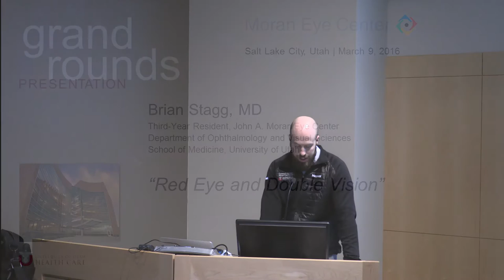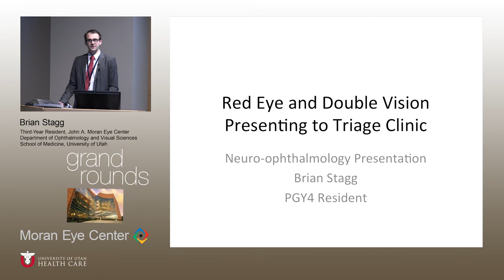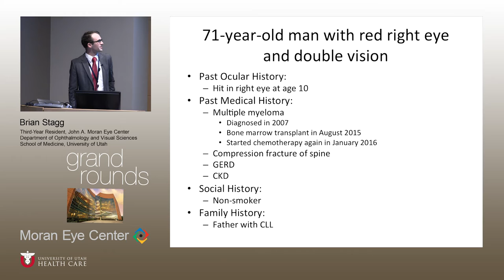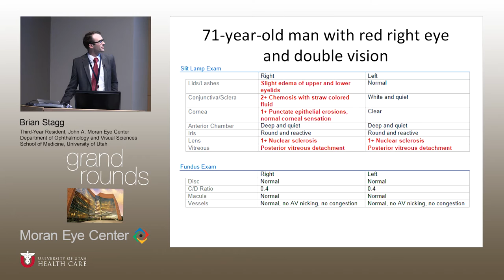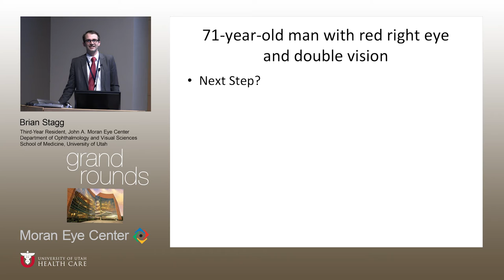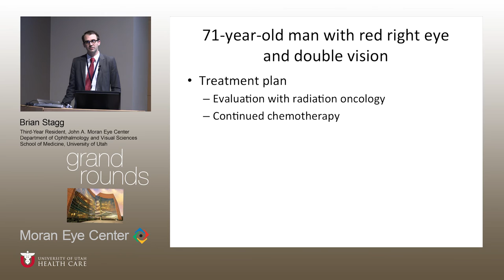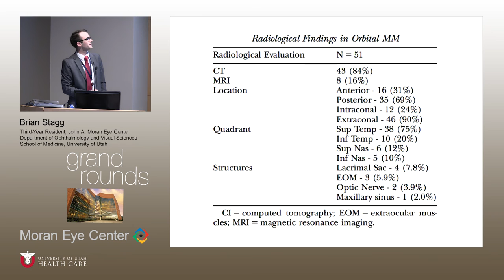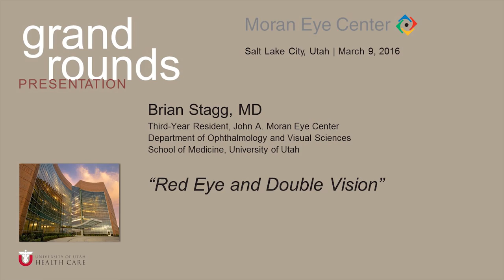Red Eye and Double Vision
Title: Red Eye and Double Vision
Author(s): Brian Stagg, MD